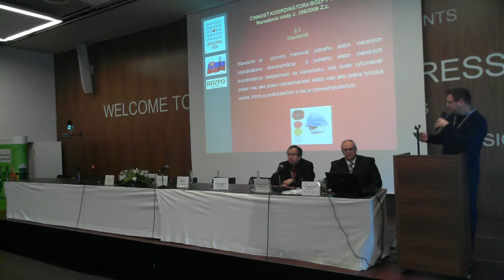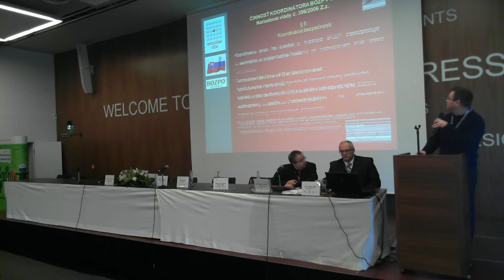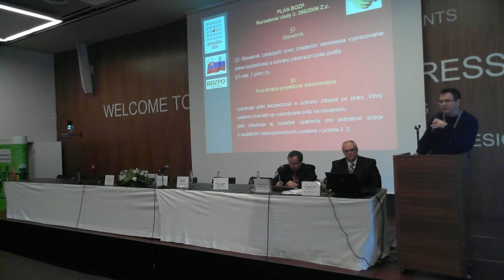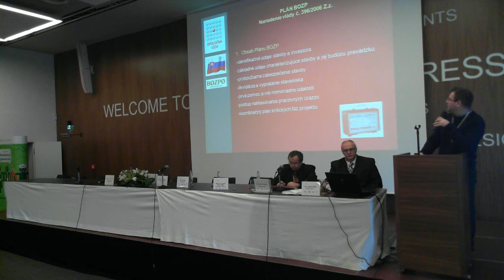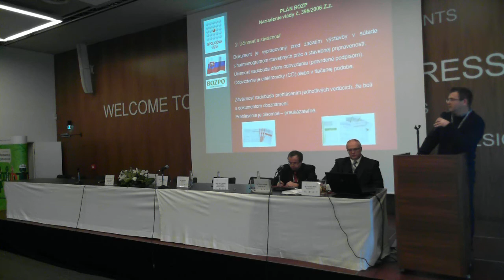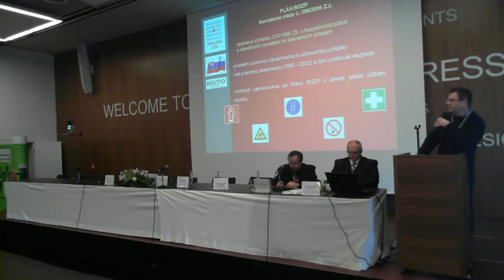27 Martin Mokoš